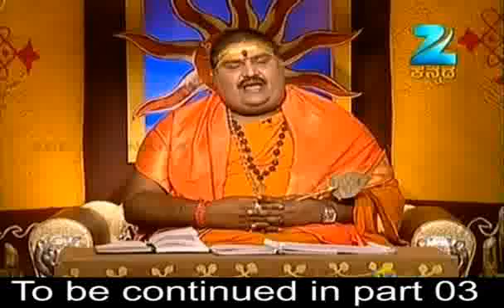Bruhat Brahmanda - Kannada Devotional Show - July 07 '11 - Zee Kannada TV Serial - Part - 2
Story
Morning will never be the same again. A show that explains the meaning behind life's truths and empowers the individual through astrological predictions by the very popular Shri Narendra Babu Sharma.